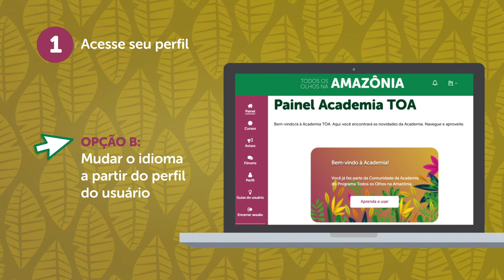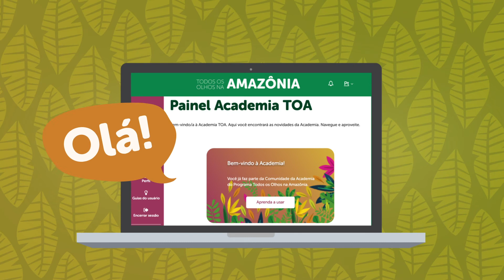Mudar o idioma da Academia TOA